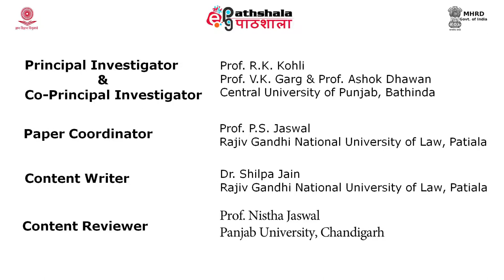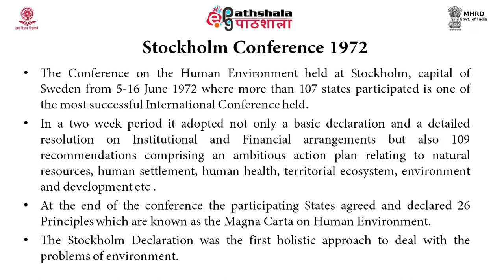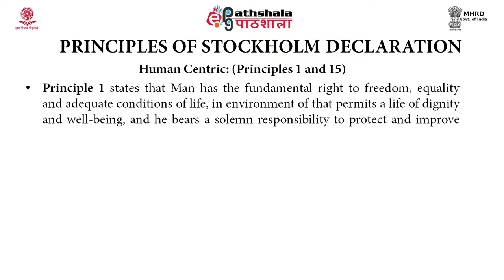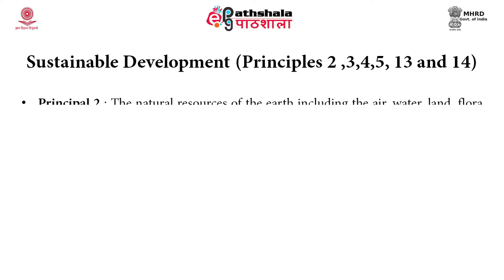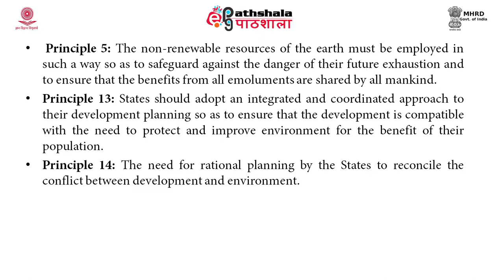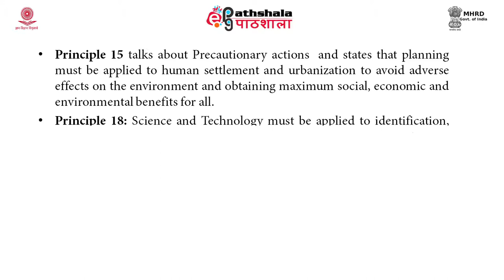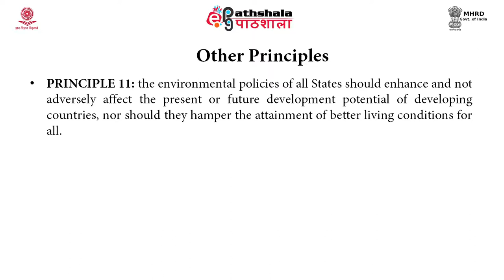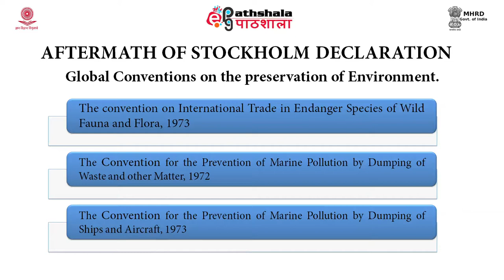M-27. Stockholm Declaration on Human Environment, 1972